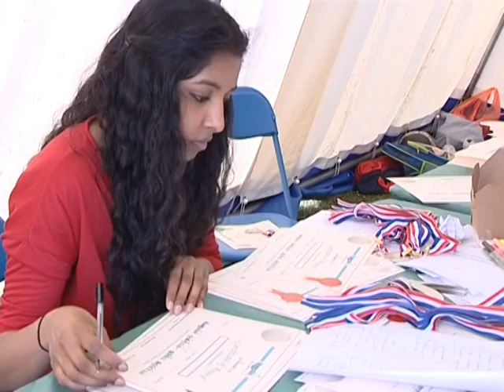INUVIL ONRIUM U.K SUMMER FETE & CHILDRENS SPORTS , PART -2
INUVIL Jaffna